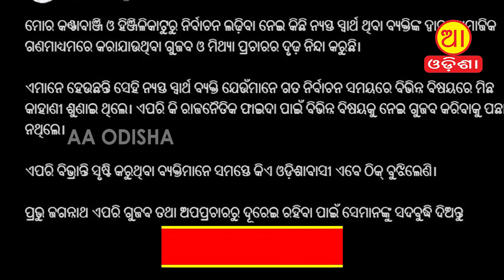କଣ୍ଟାବାଞ୍ଜି ଘଟଣାରେ ମୁହଁ ଖୋଲିଲେ ନବୀନ II Naveen reacts on Kantabanji II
aaodishanews 📰 Welcome to " Aa Odisha News " - Unveiling the Heartbeat of Odisha! 🌍
Discover the pulse of Odisha through the lens of AA Odisha News – your go-to destination for the latest updates, breaking news, and in-depth stories that matter to the vibrant state of Odisha.
aa odia

🚀 Why AA Odisha News?
We are more than just a news channel; we are your connection to the heartbeat of Odisha. From local affairs to global happenings, we bring you unbiased, timely, and comprehensive coverage that keeps you informed and engaged. Explore diverse topics including politics, culture, technology, sports, and more.
Thank you for choosing Aa Odisha News. Be a part of the journey as we unfold the stories that make Odisha unique!